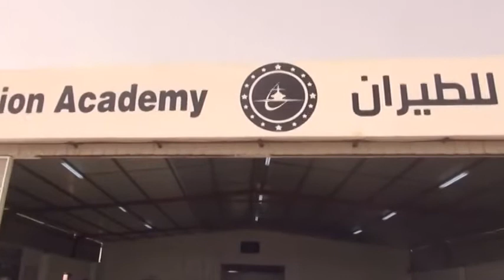محافظ عدن المهندس وحيد رشيد يفتتح أكاديمية بازرعة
أكاديمية بازرعة للطيران ‖ Bazara Aviation Academy
 أشترك بالقناة وفعل الجرس ليصلك كل جديد
فيس بوك :